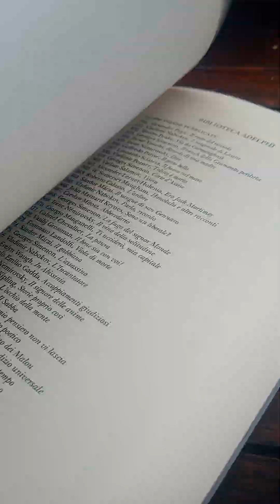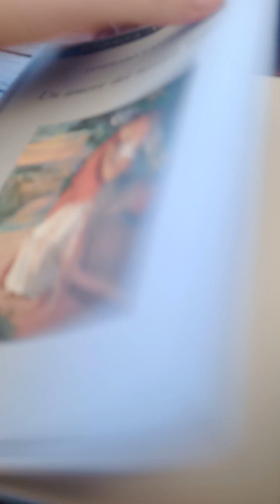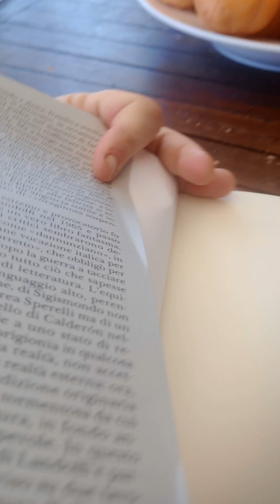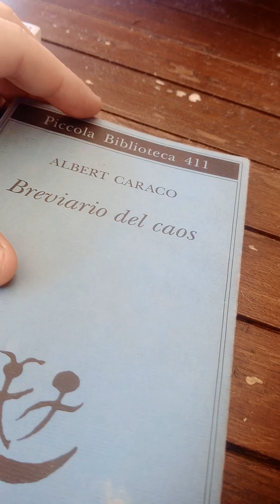Tommaso Landolfi e Albert Caraco